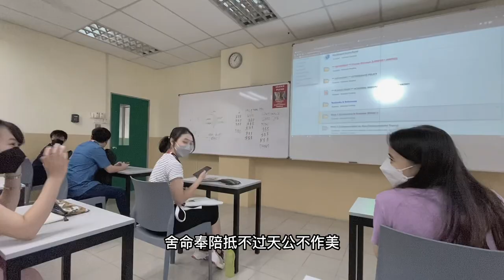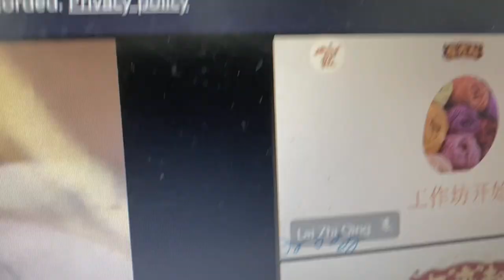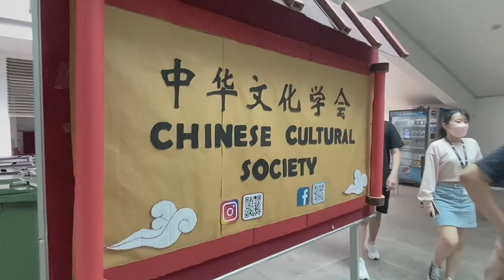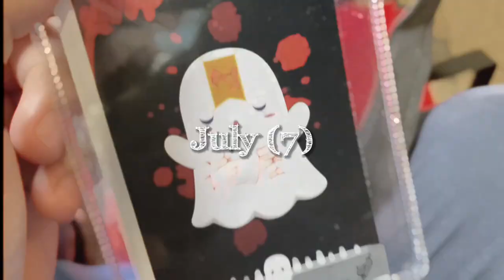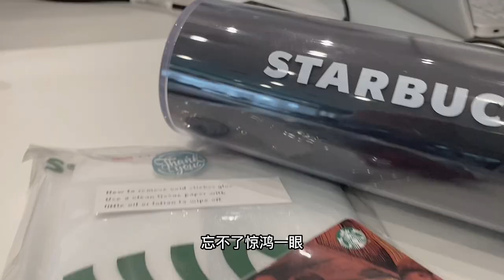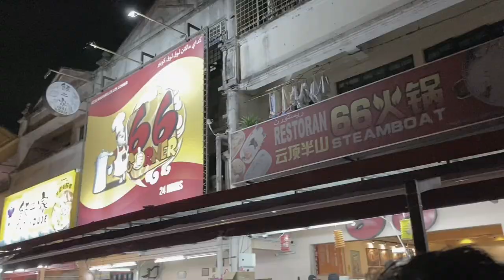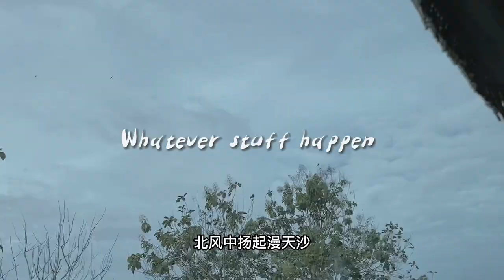Vlog Recap 2022 College Life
2022年是个充实的一年，很多东西都是第一步，有了第一步之后，第二第三步不约而同的到来，猝不及防的它，真的很快！确实让人有些招架不住, 自我成长的欲望，使我不放弃每个机会,  每个无意的瞬间，都被我发现是个学习和成长的机会。
在实现目标的路上，路上的路牌大同小异，难免会有错过或看错路牌的时候，当走上冤枉路的时候，何尝不是锻炼自己吗？
当一次又一次地达成目标之后，才发现每次行走的小步，都是成功的足迹。

2022年算是完美的体验大学生活啦！